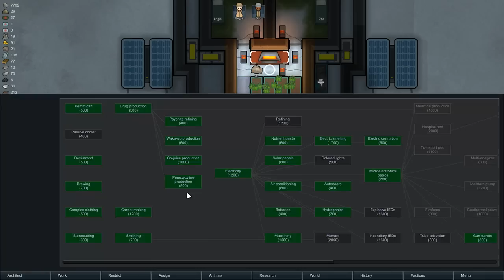Rhadamant's Sea Ice Community Challenge - Part Seven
Hey fellow RimWorlder's

Here's my first episode of my Sea Ice Community Challenge. If you're interest in joining the challenge please head on over to the intro video.

Good luck!